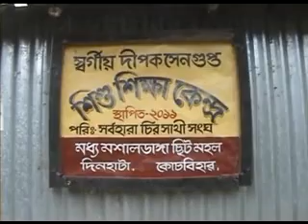PM Modi to hold talks with Bangladesh PM Sheikh Hasina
Ahead of his two-day maiden visit to Bangladesh, Prime Minister Narendra Modi said he was looking forward to it with a great sense of "enthusiasm and delight" as the two sides readied a host of pacts to be signed including one on enhancing connectivity